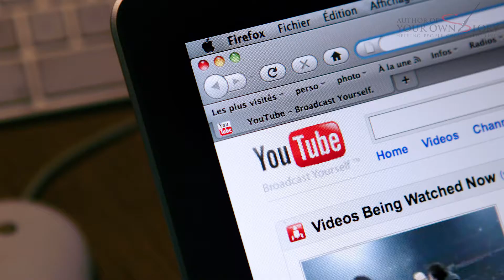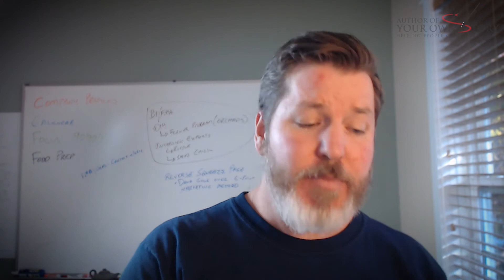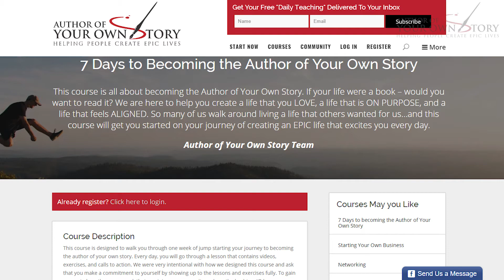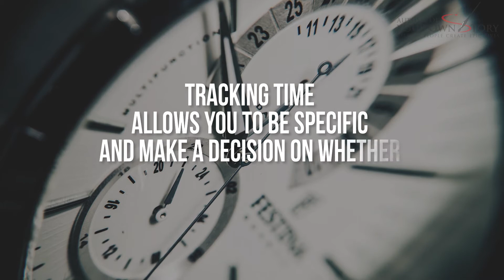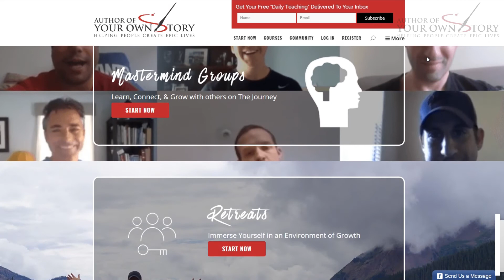AYS Daily Growth Hacks 151 You're Losing $50,000 A Year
In today’s Daily Growth Hack, Doug gets real about where you are spending your time and what that might actually be costing you. What if you knew you could be making an extra 50K by choosing something other than the TV or social media? Would you be more motivated to pour into something meaningful and impactful to you?